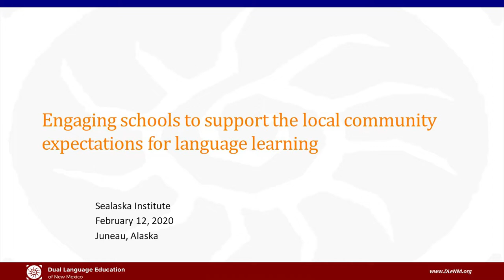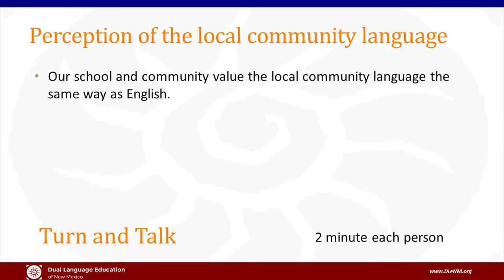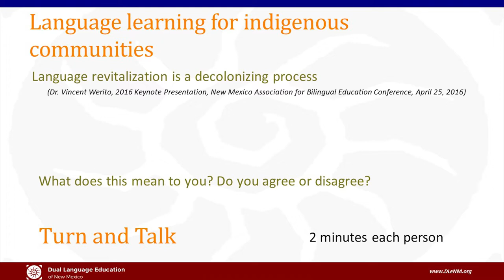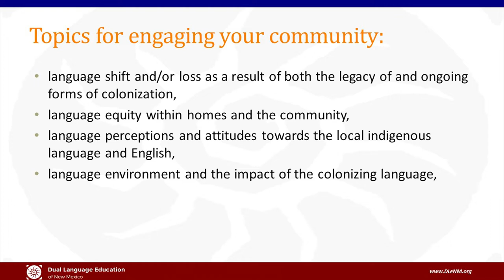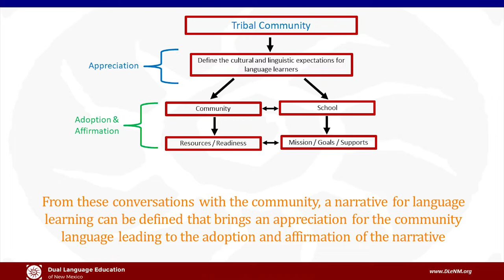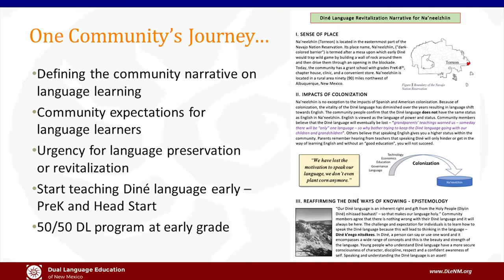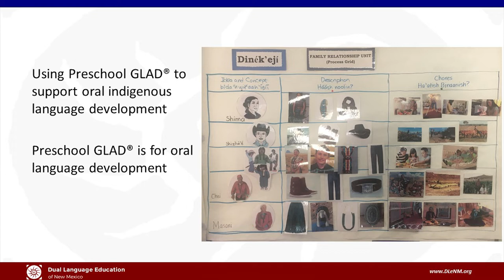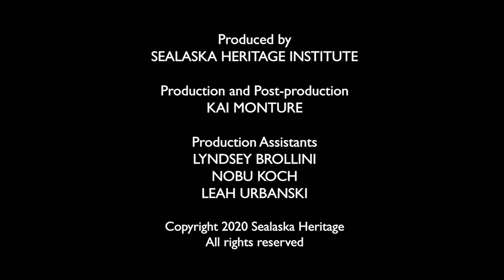Diné (Navajo) Language Revitalization with Patrick Werito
Patrick Werito’s presentation, named "Engaging Schools to Support the Local Community Expectations for Language Learning," provides an overview of how other Indigenous communities have changed their perception of language use and engaged in an approach that affirms and renews an appreciation of their language within the community.